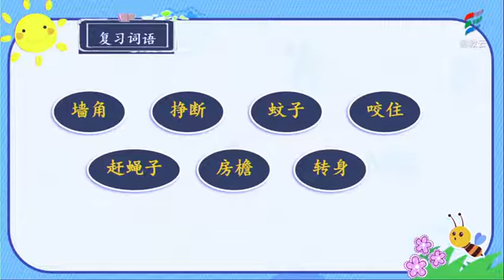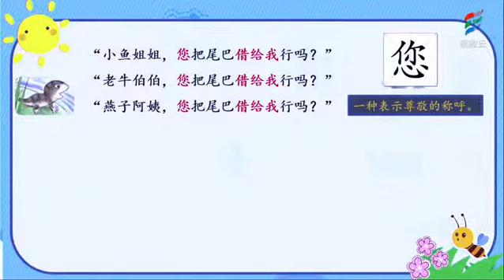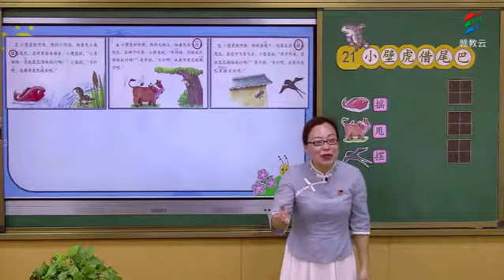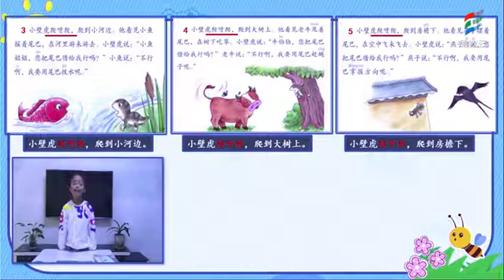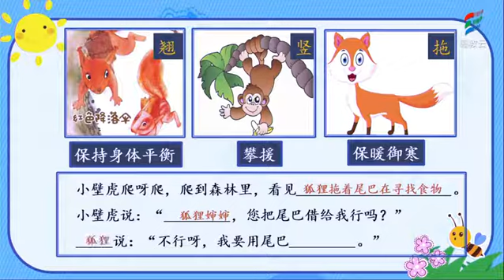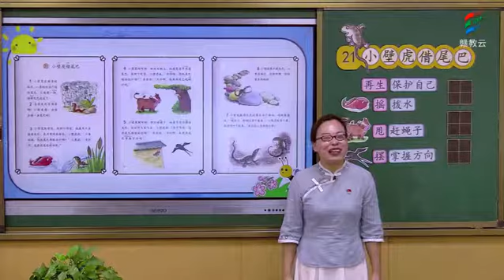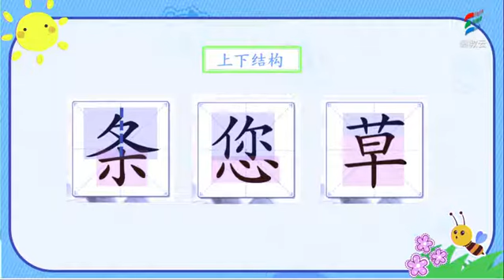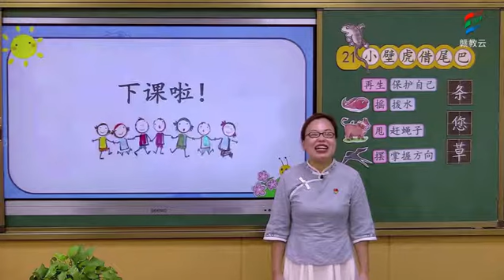20200515 上午 一年级语文部编版《21 小壁虎借尾巴（第2课时）》 毛轶轸上饶市信州区实验小学 赣教云